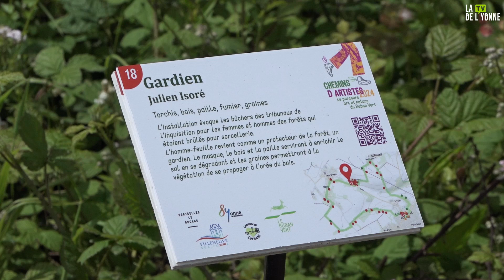Chemins d'Artistes: Le musée au plein air vous ouvre ses portes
Dans la matinée du dimanche 26 mai à eu lieu l’inauguration des Chemins d’artistes. Organisé par l’association le Ruban Vert, Chemin d’artistes est un évènement mettant en scène des œuvres en plein air, créé par plus d’une vingtaine d’artistes, le long d’une randonnée de 8 kilomètres.

          Allant du Kakemono au graffiti, en passant par le crochet et la sculpture, les artistes ont créé et mis en place des œuvres vouées à être abîmée par le temps et les intempéries au fur et à mesure que les mois passent. Leurs œuvres, créées pour l’événement ont toutes un thème commun : la nature et notre rapport à cette dernière. Plusieurs sont contemplatives, d’autres introspectives, mais certaines se basent sur des principes plus concrets, comme la biodiversité.

          Certaines œuvres comme celles de Pierre Marty et Julien Isoré questionnent notre rapport à la nature et nos actions. L’une cherche à préserver l’histoire du lieu, conservant la carcasse d’une voiture car elle appartient au passé de l’endroit, là où l’autre cherche justement à aider la nature à reprendre le dessus sur l’empreinte de l’Homme, aidant un bosquet à prospérer et grandir.

          Ce dimanche, le théâtre de Verdure de la forêt d’Ogny a pu connaître de premiers concerts lors de la journée d'ouverture des chemins d'artistes. Dans les mois à venir, ce théâtre est amené à être réhabilité et transformé pour accueillir encore plus d'événements.

          En ce qui concerne les artistes, leurs œuvres resteront exposées jusqu’au 21 septembre, et vous pourrez retrouver certains de leurs travaux dans l’annexe du musée de la porte de sens à Villeneuve-sur-Yonne dès le samedi 8 juin.

-- LES RESEAUX DE LA TELE DE L'YONNE --